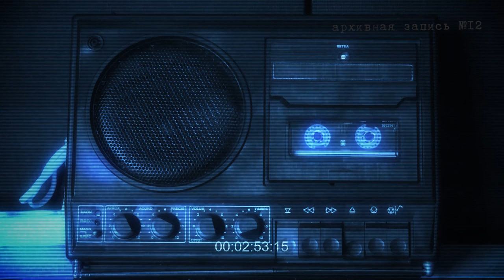Злой умысел | Темные истории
Она мне протянула его, я взял. Даже схватил - правильнее будет. Дедушка всё это время стоял в очереди... Затем она нагнулась ко мне, стала что - то шептать. Что - я не знаю, не помню. Но на тот момент слов таких я не знал. Или языка такого.

Иллюстрации, анимация, озвучка и музыка Tpyxa